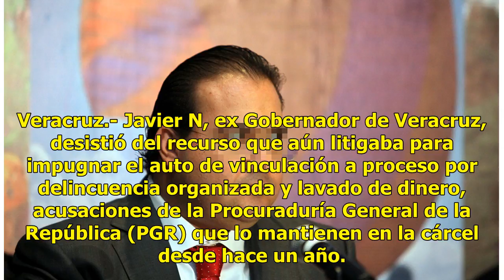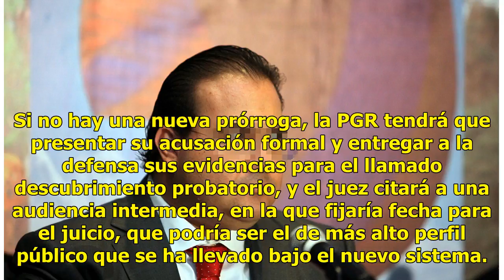Exgobernador de Veracruz desiste de amparo: todo se decidirá en el juicio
Veracruz.- Javier N, ex Gobernador de Veracruz, desistió del recurso que aún litigaba para impugnar el auto de vinculación a proceso por delincuencia organizada y lavado de dinero, acusaciones de la Procuraduría General de la República (PGR) que lo mantienen en la cárcel desde hace un año. Leer tamb...